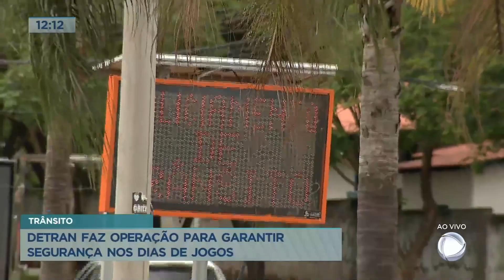Detran-DF faz operação nos dias de jogos da Seleção Brasileira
Detran-DF fará operações no Distrito Federal nos dias de jogos da Seleção Brasileira. O departamento quer garantir a segurança no trânsito e evitar que condutores dirijam após ingerir bebida alcoólica.